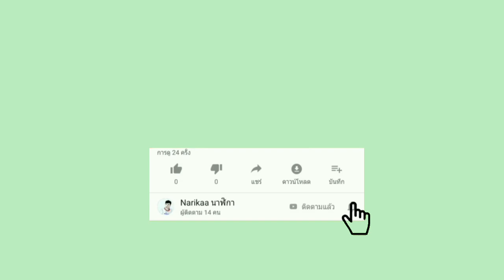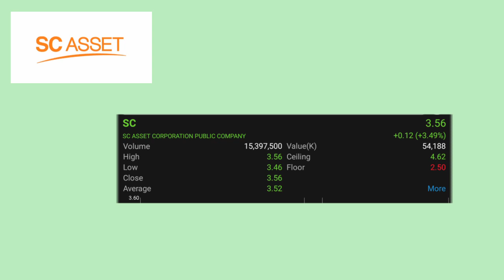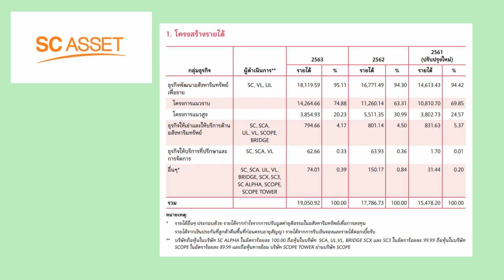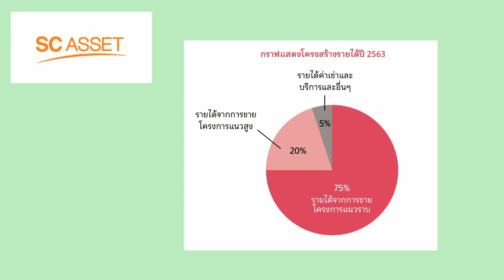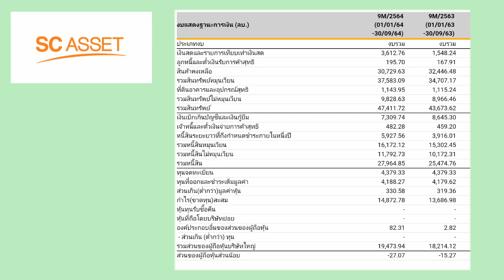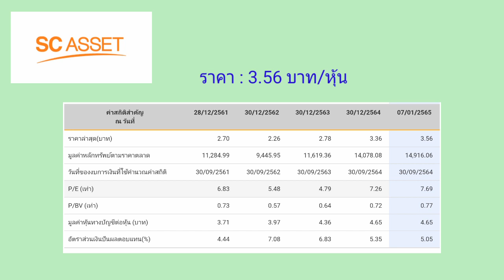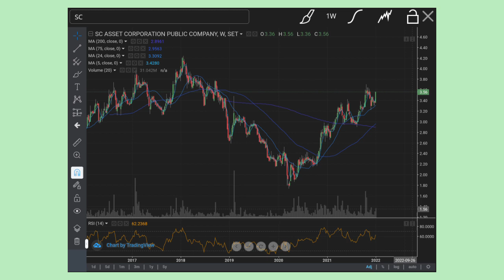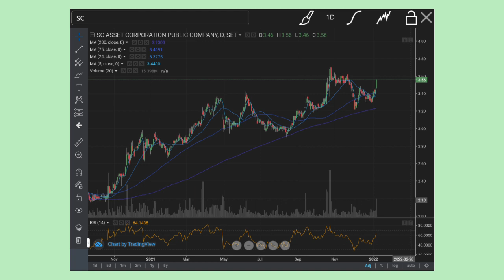EP.010 (ปี 65) หุ้น SC กับราคาปัจจุบันน่าสนใจหรือไม่ [ นักลงทุนมือใหม่ ]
หุ้น SC กับราคาปัจจุบัน(10/01/65) น่าสนใจหรือไม่

หนังสือหุ้น เพาะหุ้นเป็น เห็นผลยั่งยืน

Boonthawee Tanmaneelert
Som Cchai
tonblueman
Sujarit Ngamwongpaiboon
Sawanee Patsamran
chuckkriss srinon
Khwananchoen Athithanthevakul
Thipsuda Koree
Kramonluckana Lawthong
Gen Chanathip Bunnag
Soratda Ariyasajjathum
Giatgong gonguthaithip
charean munlong
Suwat Kongtheing
TheangnaNoi Studio